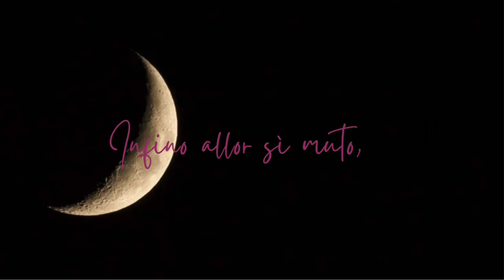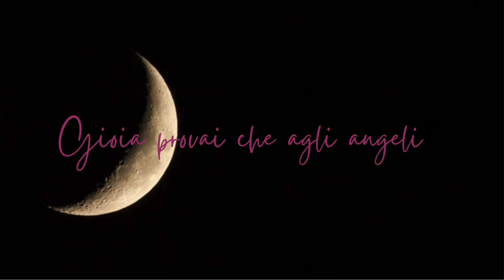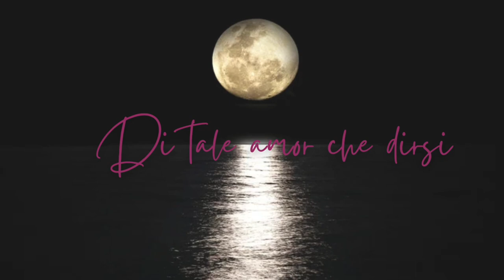Tacea la notte placida ”Il trovatore” Giuseppe Verdi, イルトロヴァトーレより「穏やかな夜」ヴェルディ作曲、原璃菜子、Rinako Hara